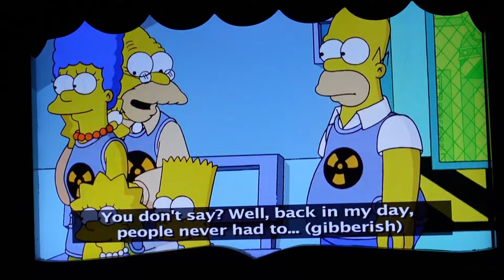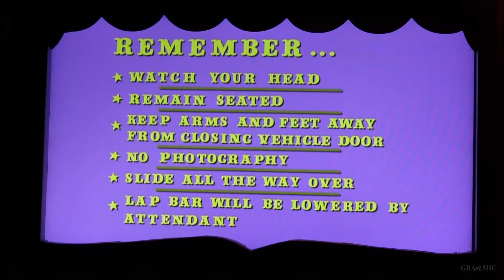The Simpsons Ride At Universal Studios Hollywood. That glitch was really cool ! Full Ride Seat 2022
Fun fact: The robotic-like female voice reading the safety instructions is Nancy Cartwright, the voice of Bart, Maggie, Nelson, Ralph, Todd, Kearney, and Database on The Simpsons.
Enjoy The Simpsons Ride From The Front Seat At Universal Studios Hollywood.